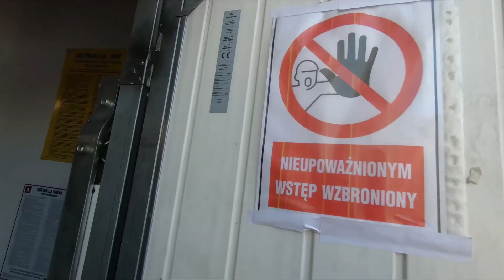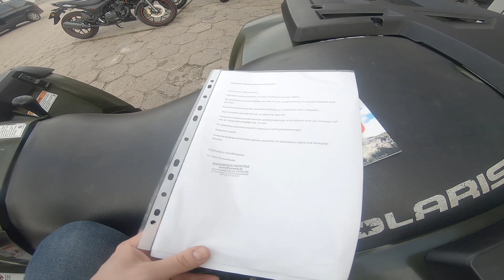Dokumentacja po naprawie firma ROZWADOWSKI MOTOCYKLE motoRozwad.pl POLARIS Sportsman 800 książka se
Siemka ,

zapraszamy do korzystania z naszego SERWISU oraz sklepu stacjonarnego z częściami. Diagnostyka komputerem diagnostycznym TEXA oraz strojenie wtrysku itp.

Naprawa wysyłkowa wały korbowe oraz dobór TŁOKA i honowanie cylindrów nikasil oraz szlify i honowanie cylindrów żeliwnych.

oraz allegro

lub do kontaktu telefonicznego

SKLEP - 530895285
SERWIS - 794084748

(najlepiej pisać na e-mail, ponieważ w związku z mega dużą ilością wysyłek i wysyłkową naprawą mamy ograniczony czas na rozmowy - jakość usług stawiamy na 1 miejscu)

Pozdrawiamy
motoRozwad TV @